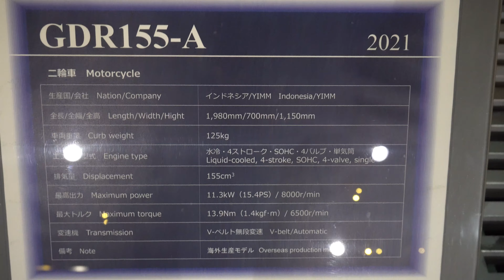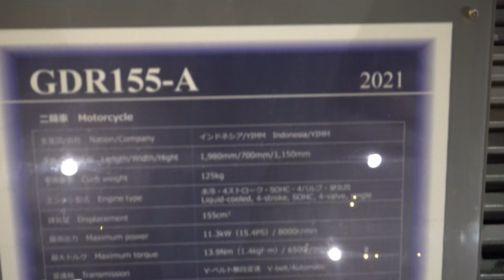2021 NEW YAMAHA AEROX 155 ABS Black - New Yamaha Aerox 2021 - 新型ヤマハ エアロックス155 2021 - Yamaha GDR155-A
価格新型ヤマハ エアロックス155 2021年モデル ブラック
ヤマハ新型 エアロックス 155 2021年モデル
新型ヤマハ Aerox 155 2021年
New 2021 Yamaha Aerox 155 Review
New Yamaha Aerox 155 2021 Review
New 2021 Yamaha Aerox ABS 155 Black Color Review
2021 Yamaha Aerox
Yamaha Aerox 2021
2021 Yamaha Aerox Warna Hitam
Harga Yamaha Aerox 2021
Price 2021 Yamaha Aerox
Spesifikasi dan Fitur Yamaha Aerox 2021
Specifications 2021 Yamaha Aerox
2021 New Yamaha Aerox 155 ABS Black Color Review
Hastag:
2020 Yamaha Aerox Review
Yamaha Aerox 2020 Review
New 2020 Yamaha Aerox Black Color
Price 2020 Yamaha Aerox
Specification Harga Yamaha Aerox 2020